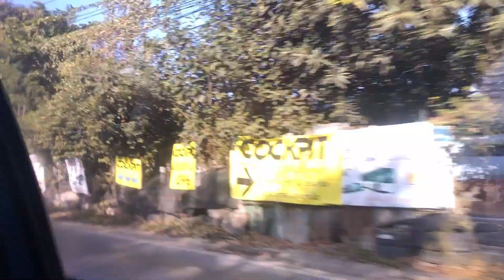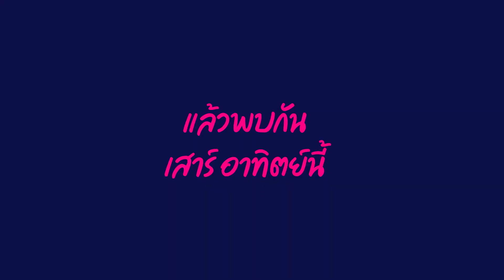ฟุตบอล วาไรตี้ : เปิดสอนฟุตบอล OVERHEAD KICK ACADEMY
ภาพบรรยากาศการเปิดสอนฟุตบอล OVERHEAD KICK ACADEMY สัปดาห์แรก ความน่ารัก แบบโหด...มันส์...ฮา55 ของเหล่านักเตะรุ่นเล็ก จะสนุกขนาดไหนต้องดู...
แต่ถ้าอยากมาสัมผัสประสบการณ์ด้วยตัวน้องๆเอง มาพบกันได้ที่สนามฟุตบอลกาญจนาภิเษก สาย2 สัปดาห์หน้า รายละเอียดติดต่อทางนี้